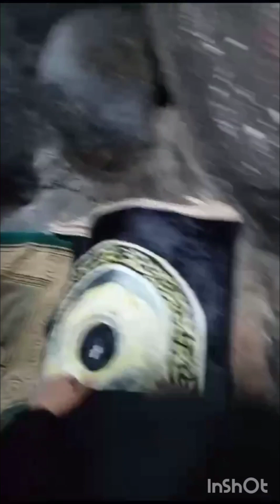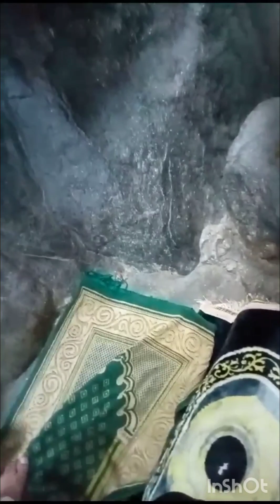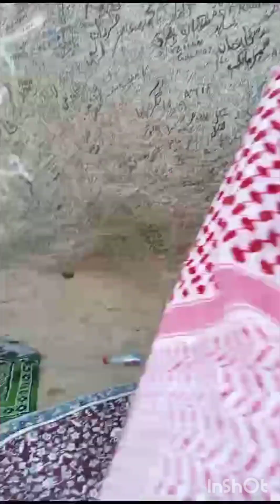Hira mağrası şükür namazı